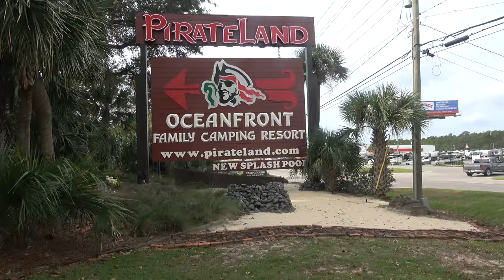Cayuga Lake State Park - New York Finger Lakes Region | ZEPHYR TRAVELS - RV Lifestyle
This week we continue to explore the New York Finger Lakes with a stop at Cayuga State Park.  We camped for a few days on Cayuga Lake, and we got to enjoy a little bit of the summer-lake life.

If you ever spent a week's vacation on a lake, you will know that life moves a little bit slower at the lake.  Mornings start out with walks along the lake, and saying "hello" to the neighbors you pass along your way.  Afternoons are spent on the water or riding bikes and evenings enjoying the cool breeze off the lake.

Cayuga State Park is located on Cayuga Lake between Seneca Falls and Ithaca in the heart of the New York Finger Lakes Region.  The park has 277 campsites, 34 with electric hookups.  Park amenities include: a boat launch, camping cabins, 2 large playgrounds and a beach for swimming.

Cayuga State Park
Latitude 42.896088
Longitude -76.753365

🎼  Smoke Signals
Written By: Philip Barnes
Performed By: Brent Wood

RV:  2017 Airstream 28 Flying Cloud
Truck:  2015 Ford F150 Platinum 3.5 Ecoboost
Bikes: Rad Power Bikes Rad Mini
Kayaks: Hobie Oasis 14'

CAMERA GEAR